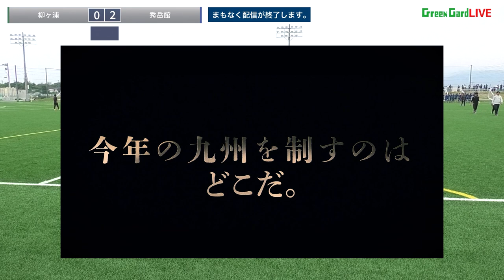※再アップ【九州IH2023女子】準決勝 柳ヶ浦 vs 秀岳館 第12回 全九州高校サッカー大会（スタメン概要欄掲載）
スターティングメンバー情報
▼柳ヶ浦
1 GK 大山 姫星
3 DF 江﨑 悠乃
4 DF 高松 芹羽
5 DF 重松 日菜
17 DF 田中 莉那
6 MF 松﨑 陽菜
8 MF 濵田 若那
11 MF 清水 李々那
14 MF 松田 吏真
16 MF 中村 沙愛
9 FW 山口 咲

▼秀岳館
1 GK/FW 宇 保 ひ な の
2 DF 河田 和佳奈
3 DF 河田 柚奈
4 DF 林 琉音
5 DF 内田 咲希
8 MF 塩川 心春
10 MF 田畑 咲空
9 FW 久米 桃
11 FW 金城 未亜
16 FW 與那覇 花菜
18 FW 吉岡 杏海

アーカイブ配信については、試合翌日の19:00まで無料公開致しております。
試合翌日の19:00以降は「Green Cardチャンネル」のメンバーシップのみ視聴可能となります。

※素材としてコーイチフォト様より一部写真提供いただいております。
コーイチフォト様の公式SNSはこちら
競技規則
ア 2022/2023（公財）日本サッカー協会制定の「サッカー競技規則」による。
イ 選手の交代については，試合開始前に最大9名までの交代要員の氏名を主審に通告しておきその中より5名まで交代することができる。
ウ 退場を命じられた選手は次の1試合の出場を自動的に停止する。それ以後の処置については大会規律フェアプレー委員会の裁定に従う。
エ 警告の累積を行う。本大会で2回警告を受けた選手は、次の 1 試合の出場を停止する。
オ ユニフォームについて
（ア）シャツの前面・背面に参加申込書に登録された選手固有の番号を付けること。ショーツの番号については付けることが望ましい。（なお番号は1番から20番の通し番号とする）副ユニフォームについても同様である。
（イ）正副2着を必ず携行すること。（副はシャツ、ショーツ、ソックスそれぞれ正と明瞭に区別された異色のものであること）
（ウ）審判と同一色または類似色のシャツを用いることはできない。
競技方法
ア 各県代表2チーム計16チームによるトーナメント方式により優勝を決定する。
イ 試合時間は70分とする。勝敗が決しない場合、PK方式により次回進出チーム及び優勝チームを決定する。
ウ ハーフタイムのインターバルは10分とする。

メンバーシップ登録者限定コンテンツとして、各大会のアーカイブ動画を限定配信中！
各大会のスーパーゴール集などもメンバーシップ限定先行配信中！
▼動画をご視聴したい場合は当チャンネルトップページ【メンバーになる】ボタンをクリック！

【サッカー専用HP制作のお問合せはこちら】

スタッフ募集中！詳細は下記リンクから
【マーケティング・企画営業】

【ハイライト編集スタッフ】
詳細はこちらから▼

１．動画の転載について

株式会社グリーンカードが「Green Cardチャンネル」（YouTube）で配信する動画は、原則として株式会社グリーンカード及び大会主催者が著作権を持っています。株式会社グリーンカード及び大会主催者の許諾がないまま、動画の一部または全部を引用・転載したり、改変したりすることは、株式会社グリーンカード及び大会主催者の著作権を侵害するだけでなく、著作権法違反で刑事責任を問われる可能性があります。

２．動画の私的な利用の範囲について

「Green Cardチャンネル」（YouTube）の動画を私的に利用することは可能です。
チームや個人、家庭内で楽しむことは何の問題もありません。しかし、映像を著作権者に許可がないまま、公の場所で上演することが禁じられているように、動画を個人のホームページに掲載したり、SNS上に掲出することは、私的な利用の範囲を超えていると考えます。

株式会社グリーンカード
〒810-0001
福岡市中央区天神2-11-1 福岡PARCO新館5階